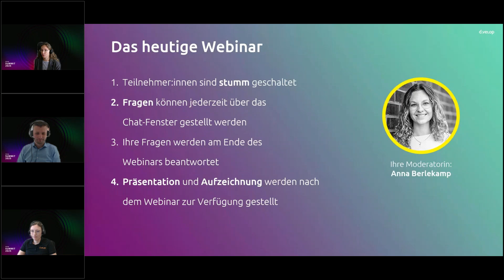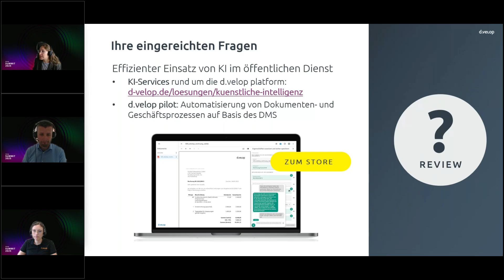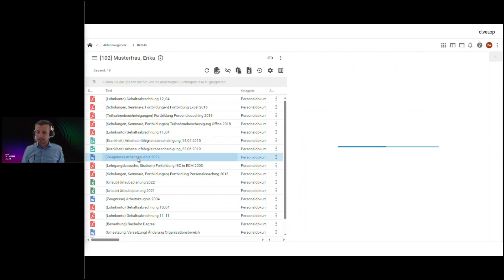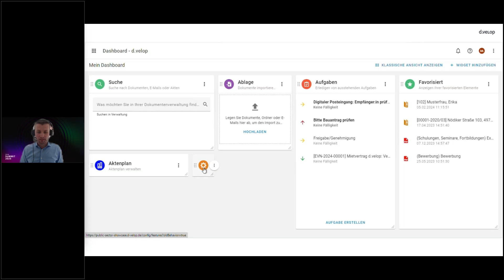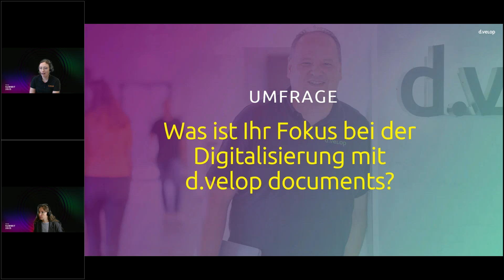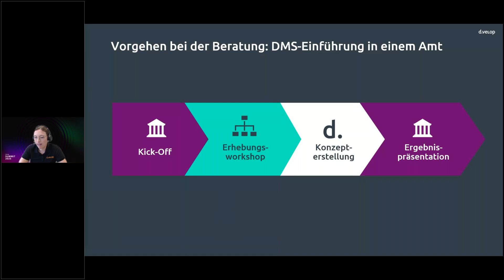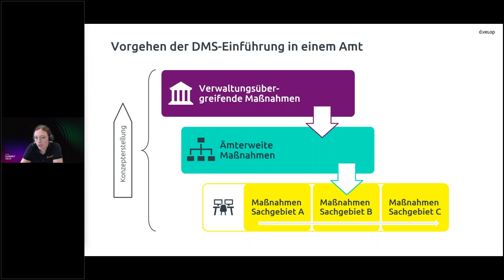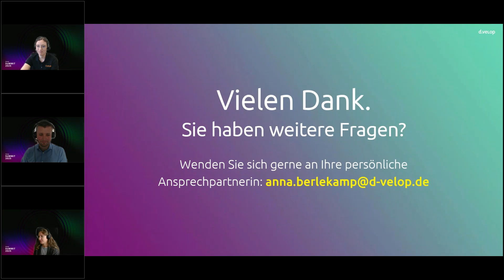Up to date mit dem Produktmanagement im öffentlichen Dienst Q3/2024 | Webinar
Im Video vom 3. Quartal 2024 erfahren Sie kurz und kompakt alle Neuerungen rund um unser DMS d.velop documents sowie Einblicke in den Bereich unseres "Digital Business Consulting"-Teams. Melden Sie sich schon jetzt für den nächsten Termin der Webinar-Reihe für unsere Kunden aus dem öffentlichen Dienst an und bleiben Sie stets auf dem Laufenden So entgeht Ihnen keine wichtige Information und Sie haben zusätzlich die Möglichkeit, in den direkten Austausch mit unseren Experten:innen für den Public Sector zu kommen.

Agenda:
- Ihre vorab eingereichten Fragen
- Neuerungen d.velop documents 2024.Q3
- Einblicke in das Digital Business Consulting
- Q&A Session